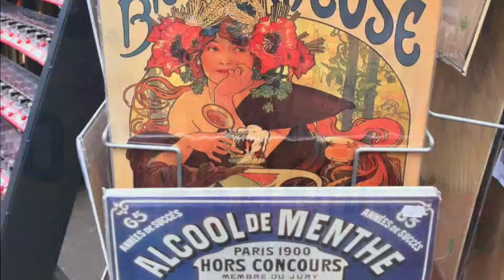Sial Paris, Notre Dame.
En Sial Paris, y como fin de feria decidimos dar un paseo por Paris, por Notre Dame, que era la parada mas fácil del Metro. Desde allí decidimos mandaros una muestra de lo que vimos y visitamos. Esperamos que estos videos desde la Feria Sial Paris os hayan gustado tanto como a nosotros hacéroslos. Queseru.